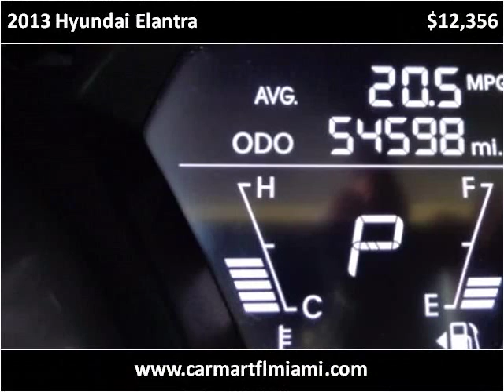2013 Hyundai Elantra Used Cars Miami FL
This 2013 Hyundai Elantra is available from CarMart FL.